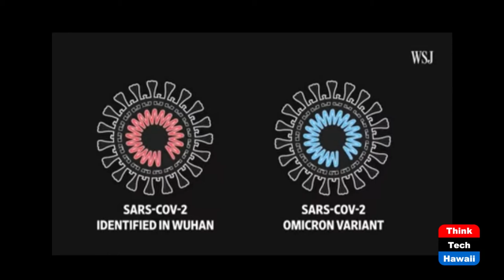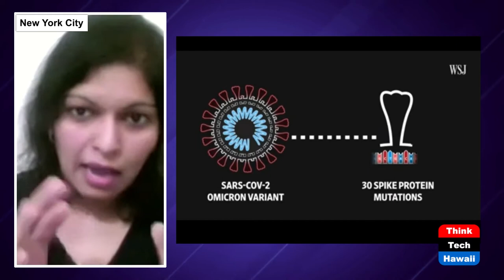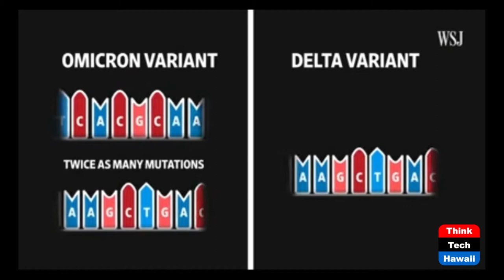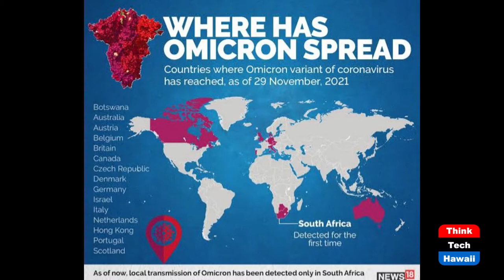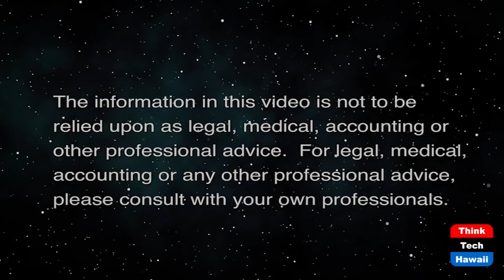New Book - Raging Covid-19 Pandemic (Global Connections)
Where it will Go from Here with Omicron.  The host for this show is Jay Fidell.  The guest is Roopmati Khandekar.

Dr. Roopmati Khandekah, who works for the United Nations in New York, talks about her new book on covid, and talks about where it is now and where it will go from here, especially with the delta and omicron variants.